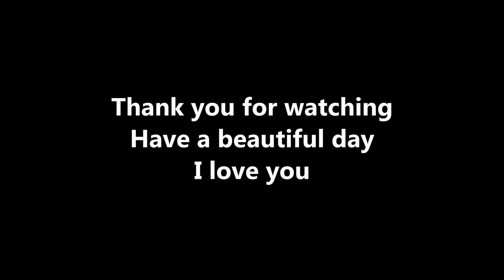frost Launch Concert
Chapters/Acts/Songs:
0:00 Introduction
2:03 Matt Carland
11:00 Transition
12:02 Bruna Wanderley (Improv Cello)
18:41 Matthew L. Rice (Stand-Up)
26:26 Sit Your Ass Back Down
26:58 Kaliegh Boyce
32:37 Sit Your Ass On A Chair
33:17 Surrender
36:45 Nobody
41:05 Harpoon
46:00 Love Bot (Sonnet)
48:08 frost
51:41 Beautiful (We're All Gonna Die)
1:01:40 Frosted Windows
1:05:27 Thank Yous!
1:07:00 Alone
1:11:57 My Daughter
1:15:51 Credits